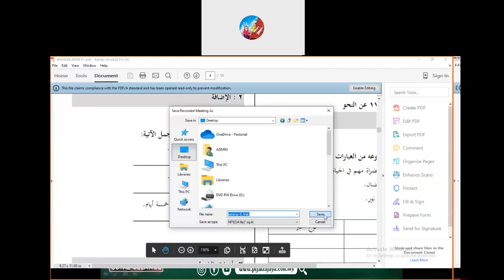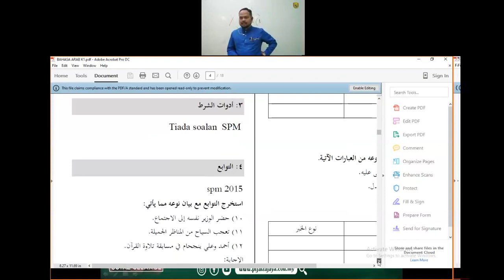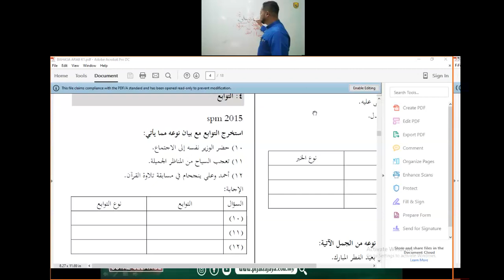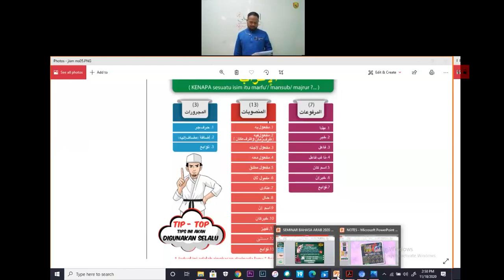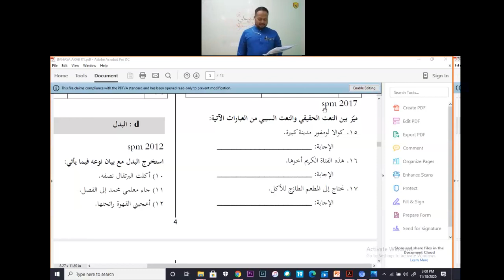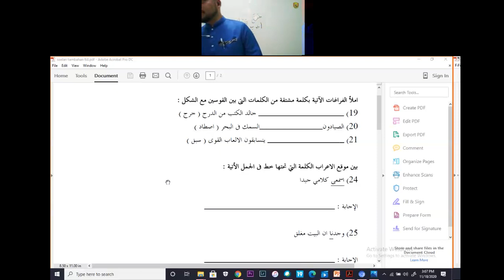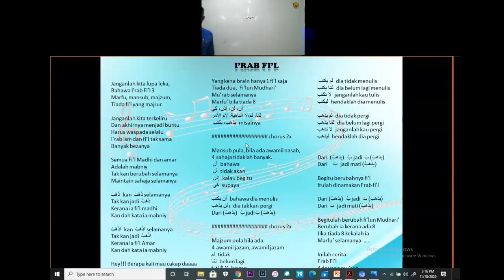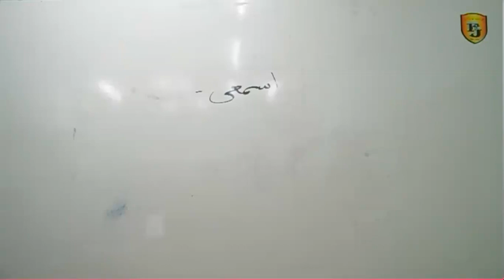Seminar B Arab SPM 18 Nov 2020